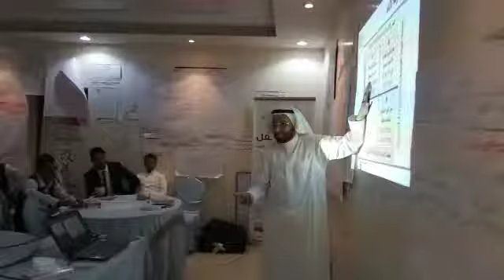من فعاليات دورة فنون الخدمة المميزة المدرب د. محمد العامري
يطيب لنا في مهارات النجاح أن نقدم لكم مقتطفات من فعاليات دورة فنون الخدمة المميزة
Special Service Art Course

للقيادات الإدارية في شركة مطاعم قصر إريز في الرياض في المملكة العربية السعودية

والله الموفق